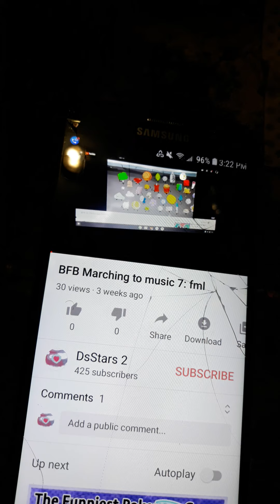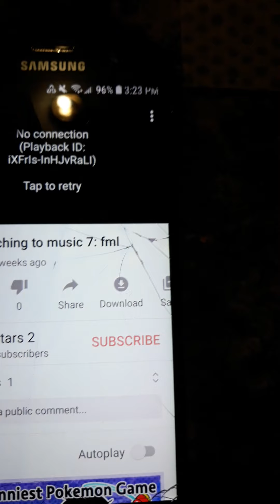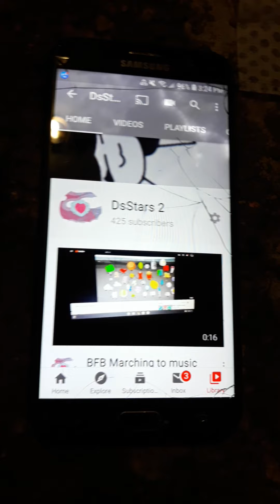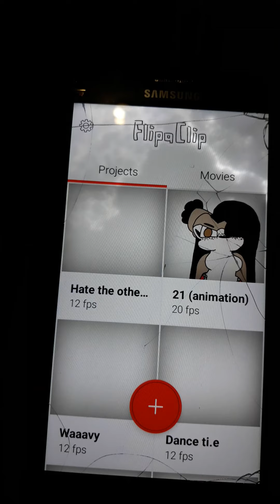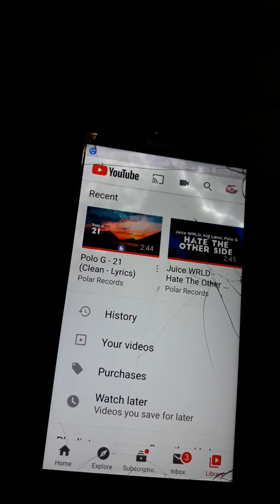I'm having issues with DsStars2 (my other channel)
It's been 3 days with this problem... I might end up having that channel dead now due to this.. I need to find a way to fix this but I may not be able to.. the phone itself needs to ve fixed.. I hate this already myself that this is happening to DsStars2 as well but I can't do anything about it...😔